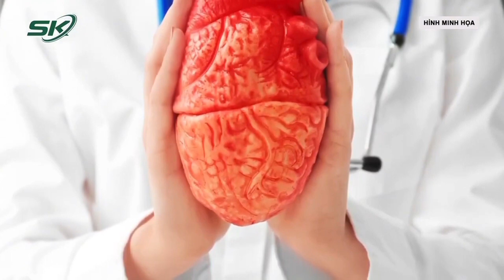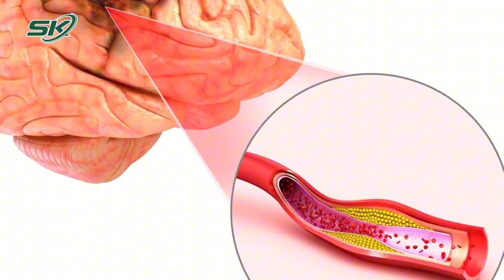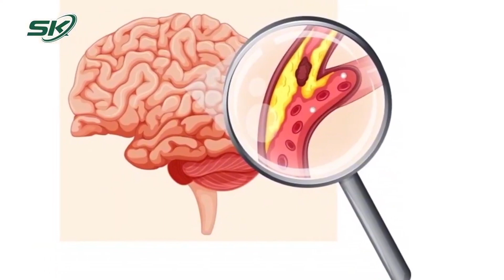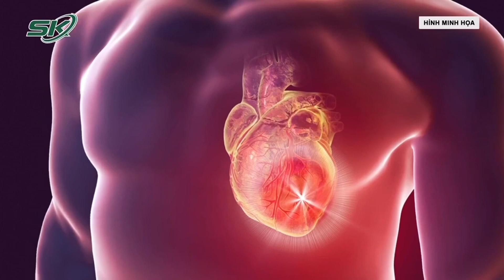Đau ngực dữ dội nguy kịch do lóc tách động mạch chủ ngực | SKĐS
SKĐS | Người bệnh nam (58 tuổi, trú tại Phúc Lâm, Đoan Hùng, Phú Thọ) nhập viện trong tình trạng đau ngực dữ dội đau lan ra sau lưng. Kết quả chụp MSCT động mạch chủ cho thấy hình ảnh lóc tách động mạch chủ ngực ngay sát quai động mạch chủ, lóc tách lan đến chỗ chia của động mạch chậu (lóc tách động mạch chủ ngực Standford B).